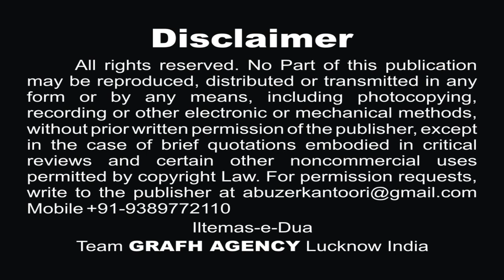मैदान में जब | अली जायसी | उस्ताद सिब्ते जाफ़र | Maidan Main Jab | Ustad Sibte Jafar | Ali Jaisi